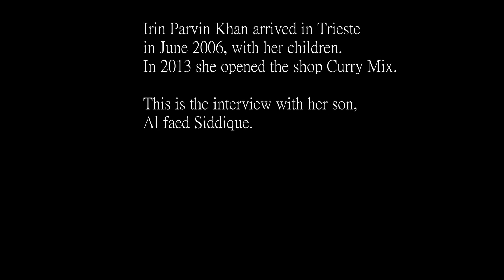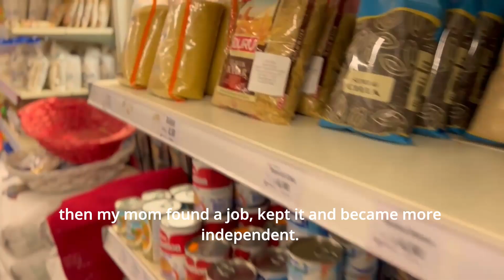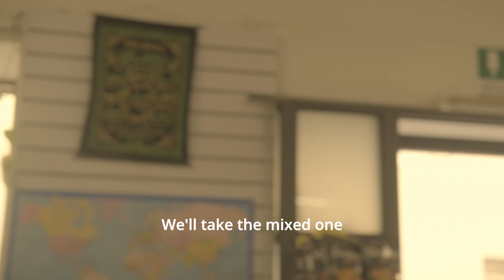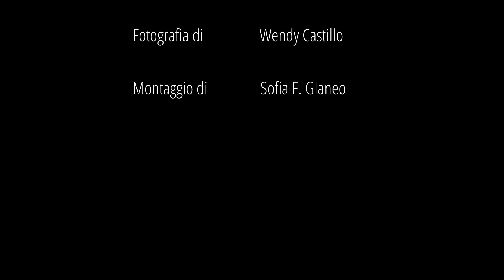Curry Mix - Short Film -Digital Storytelling, 20 maggio 2024- in italiano con sottotitoli in inglese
"Curry Mix" racconta la storia di un giovane di origine bengalese che lavora nel negozio di cibo etnico della sua famiglia a Trieste, in Italia. È bengalese, italiano o una miscela di entrambi? Questo cortometraggio stimolante, scritto, filmato, diretto e prodotto dagli studenti dell'Università di Trieste e del DAMS dell'Università di Udine, esplora i temi dell'identità e dell'appartenenza culturale.

"Curry Mix" offre una prospettiva unica sull'esperienza multiculturale nell'Italia moderna.

Film reso possibile grazie al progetto Digital Storytelling Workshops, promosso dal US Mission to Italy, Fulbright Italia in collaborazione con Young for Fun, American Corner Trieste e Associazione Italiana Americana FVG sotto la guida di Susanne Seghayer - Young For Fun e Sergia Adamo - Università degli Studi di Trieste e Università degli Studi di Udine.

Ringraziamo Al Faed Siddique, del negozio Curry Mix per la sua testimonianza.
"Curry Mix" tells the story of a young man of Bengali origin navigating his identity while working in his family's ethnic food shop in Trieste, Italy. Is he Bengali, Italian, or a blend of both? This thought-provoking short film, written, filmed, directed and produced by students from the University of Trieste and University of Udine DAMS, explores themes of cultural identity and belonging.

"Curry Mix" offers a unique perspective on the multicultural experience in modern Italy.

Film made possible thanks to the Digital Storytelling Workshop Project promoted by the U.S. Mission to Italy, Fulbright Italy,  and with the collaboration of Young for Fun, American Corner Trieste, and Associazione Italiana Americana FVG, under to guidance of Susanne Seghayer - Young for Fun, Sergia Adamo - University of Trieste, University of Udine DAMS.

Many thanks to Al Faed Siddique, from the Curry Mix store for sharing his experience with us..

Associazione Italo Americana FVG / American Corner Trieste
Piazza Sant'Antonio Nuovo, 6 - Trieste - IT